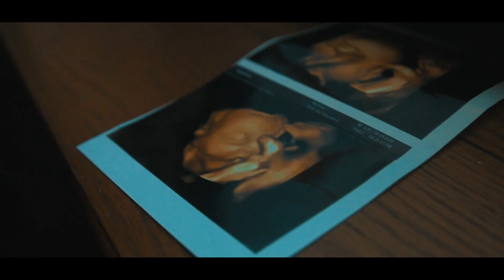Kasanova Mariie X Queen Meo - FED UP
Add Me On SOCIAL MEDIA -